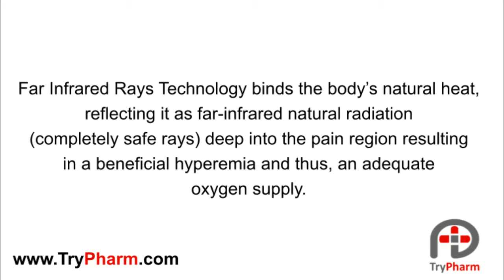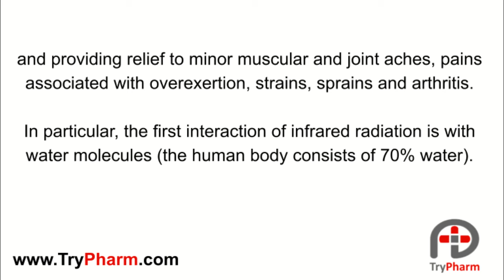Self Heating Neck Brace or Thermal Energy Neck Brace with Far Infrared Rays Technology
The Solution to Neck Pain – Self Heating Neck Braces or Thermal Energy Neck Braces

Self Heating Neck Brace or Thermal Energy Neck Brace are the best quality products that can prevent or even cure neck muscle injuries. They provide ultimate orthopedic relief with Far Infrared Rays technology.
What is Far Infrared Technology, though?
Far Infrared Rays Technology binds the body’s natural heat, reflecting it as far-infrared natural radiation (completely safe rays) deep into the pain region resulting in a beneficial hyperemia and thus, an adequate oxygen supply. As a result, it is stimulating the microcirculation, oxygenating, and providing relief to minor muscular and joint aches, pains associated with overexertion, strains, sprains and arthritis. In particular, the first interaction of infrared radiation is with water molecules (the human body consists of 70% water). This leads to increased heat which is perceived by the sensory organs of the skin. Thus, the brace produces beneficial heat energy alleviating the pain of any kind (skeletal, muscles, joints, etc.) slowly and smoothly gradually recovering them. Consequently, pain is analogically relieved and finally over!
The benefits of a Heated Neck Brace are:
• No use of medicine and completely safe in use
• Inexpensive and convenient method of pain relief
• Easily performing your everyday activities
• You can wear the brace at home, at work, when driving, when traveling, on a walk alleviating neck pain in the most natural way
Related articles: National Library of Medicine – Far infrared radiation (FIR): its biological effects and medical applications Wikipedia – Far infrared